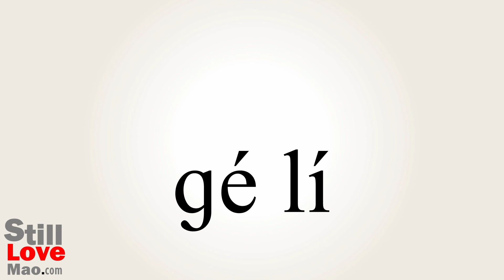How to Say Segregation in Chinese